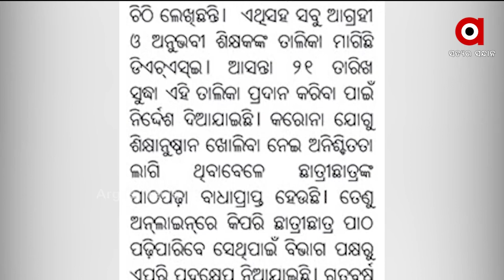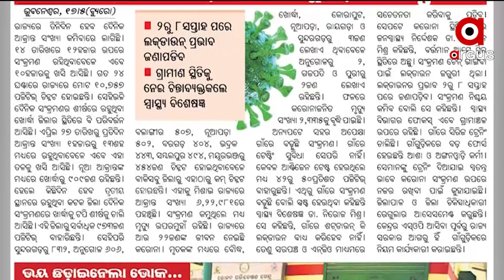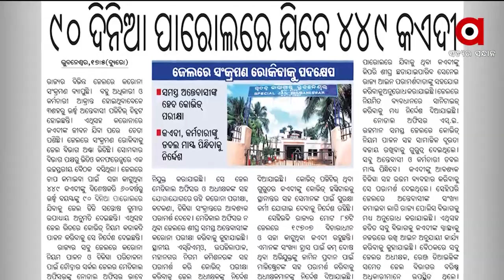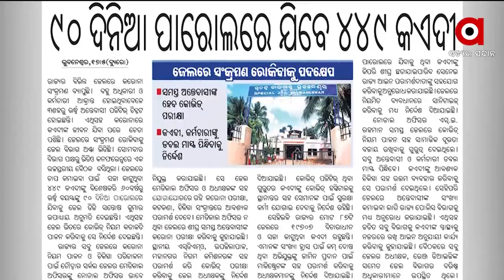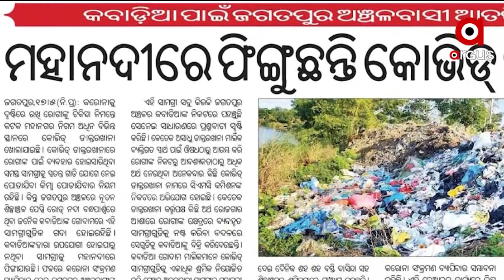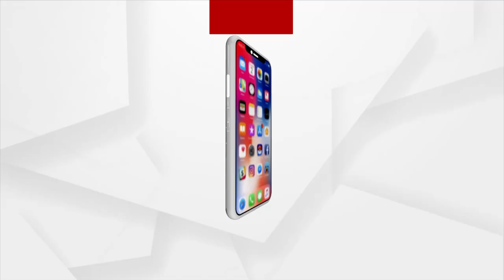SATEJA SAKALA : ସତେଜ ସକାଳ...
ସତେଜ ସକାଳ...